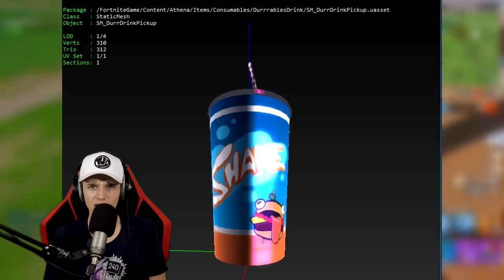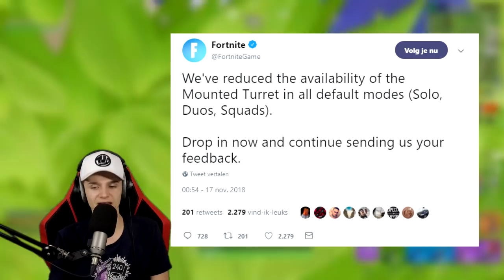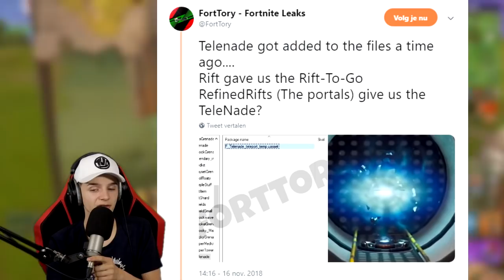UNLOCK OP DEZE MANIER DE GREEN AIM & PICKAXE!! - Fortnite: Battle Royale